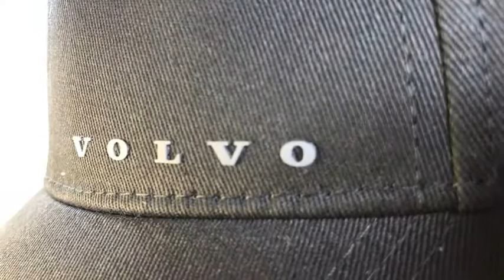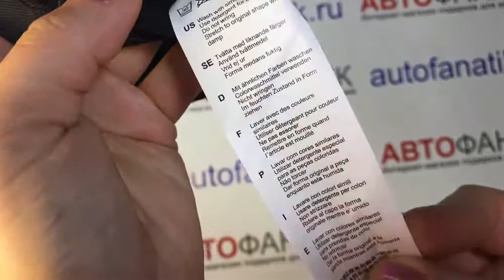Бейсболка Volvo 32220652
Классическая бейсболка Volvo с регулируемой металлической застежкой и тисненым резиновым логотипом Volvo.

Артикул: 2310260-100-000